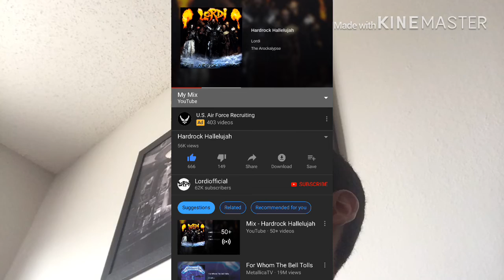WTF is now UVC 2k19 TypeOmania 2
I had a song playing in the intro

But shit didn't save or something